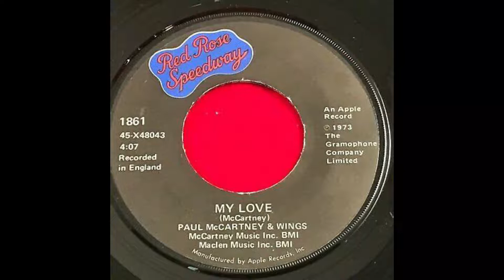Cover - My Love - Paul McCartney & Wings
There is nothing better than when a musician  plays a song for the one they love.❤ It shows in every note.❤  Paul McCartney's classic song for his wife Linda, from their 1973 album "Red Rose Speedway"
I might work up an electric version in the future. I really want to play Henry McCullough's great solo in the middle...but that is best on electric.